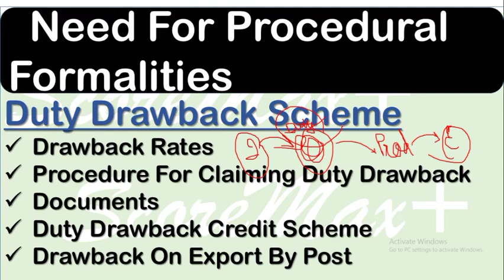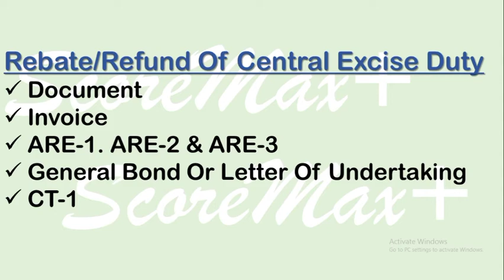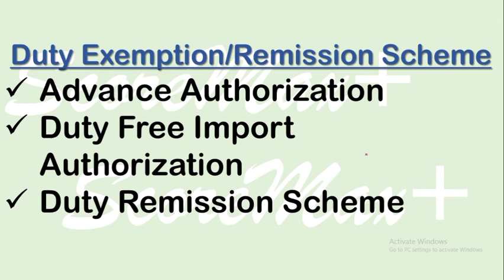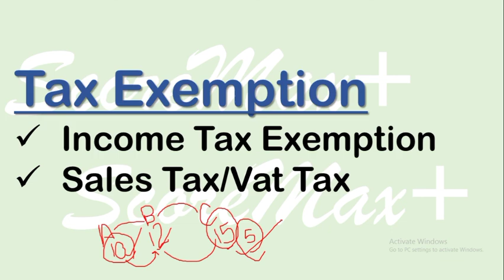IBO-4 II Unit-17 II Procedures for Claiming Export Assistance II Scoremax+